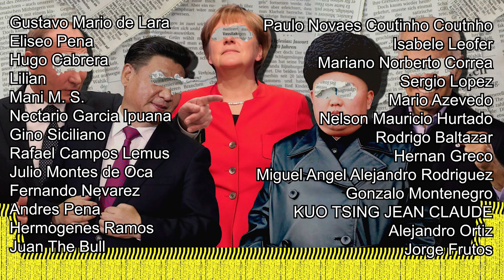UCRANIA ATACA TERRITORIO RUSO...